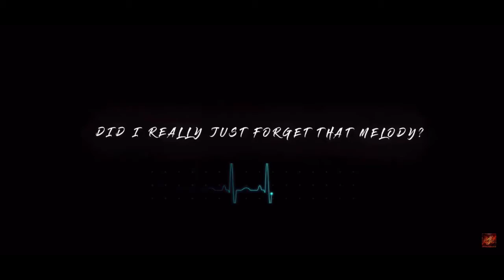4 FINGER + GYROSCOPE || I PHONE 11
ASIA SERVER